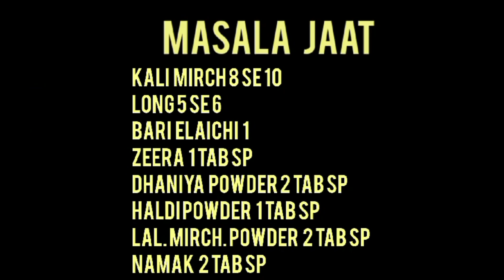Aalu gosht recipe | Aalo gosht shorba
sorry last me dhaniye k sth hari Mirch bhi dalni hai 3 se 4 tabut thk h .